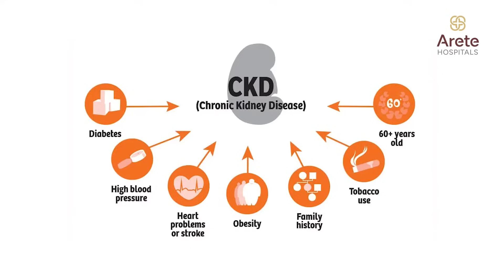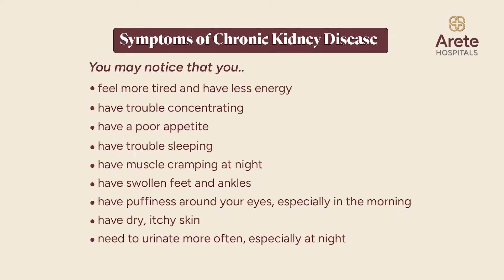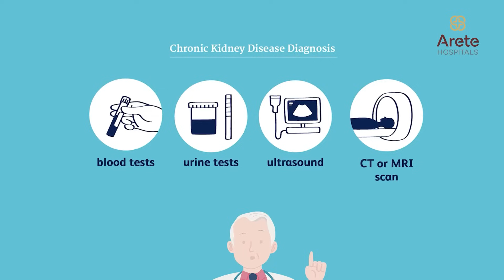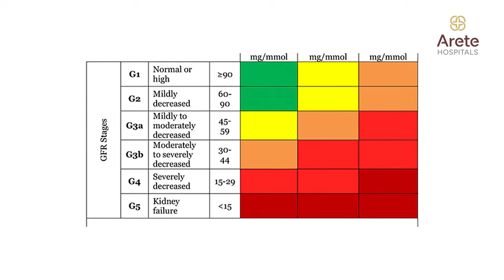Chronic Kidney Disease (CKD): Symptoms, Causes and Screening | Dr Hima Deepti Alla | Arete Hospitals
Do you often feel tired and unwell for no reason? Could it be a sign of Chronic Kidney Disease?

Learn more from Dr. Hima Deepti Alla, Consultant, Nephrology and Renal Transplant Physician, Arete Hospitals, Gachibowli, and gain a better understanding of chronic kidney disease (CKD), from this informative video.

The following topics are covered here.

Understanding Chronic Kidney Disease (CKD)
Chronic Kidney Disease (CKD) refers to a condition characterized by the gradual decrease in size or the deterioration of kidney function over at least three months. This decline in kidney function can be due to various factors, making CKD a broad and complex condition. Common causes of CKD include diabetes, hypertension, prolonged use of certain medications like painkillers, genetic predisposition, and congenital kidney abnormalities.

Identifying Kidney Failure:
Kidney failure represents the advanced stage of CKD, typically classified as stage 5 CKD. At this stage, the kidneys' function is significantly impaired, leading to an inability to filter waste products and excess fluids from the blood effectively. Kidney failure may necessitate treatments such as dialysis or kidney transplantation to sustain life.

Symptoms of CKD:
One of the challenges with CKD is that it often progresses without noticeable symptoms, particularly in the early stages.
However, some symptoms that may indicate CKD include,
1. Loss of appetite
2. Feeling unwell
3. Difficulty sleeping
4. Shortness of breath upon exertion
5. Nausea or vomiting
6. Reduced urine output
7. Presence of blood, pus, or froth in urine

Risk Factors for CKD.
Several factors increase the risk of developing CKD, including:
1. Diabetes. Individuals with long-standing diabetes are at heightened risk.
2. Hypertension (High Blood Pressure): Poorly controlled blood pressure can damage the kidneys.
3. Prolonged Use of Painkillers: Chronic use of certain pain medications, especially over-the-counter ones, can contribute to kidney damage.
4. Family History: Genetic predisposition to kidney disease increases the likelihood of developing CKD.

Screening and Diagnosis.

Early detection and monitoring are essential for managing CKD effectively. Screening typically involves consulting a nephrologist who may recommend blood and urine tests. These tests assess kidney function, detect abnormalities such as protein or blood in urine, and monitor parameters like hemoglobin levels and glomerular filtration rate (GFR).

Preventing Progression
Preventing CKD progression is a key focus of management. This involves:

1. Managing underlying conditions like diabetes and hypertension.
2. Adopting a healthy lifestyle, including a balanced diet and regular exercise.
3. Avoid prolonged use of painkillers.
4.  Family history of CKD.

In conclusion, CKD is a multifaceted condition that requires proper management and monitoring to prevent progression to end-stage kidney failure. Early detection, addressing risk factors, and adopting preventive measures are crucial in reducing the impact of CKD on overall health and well-being. If any symptoms or risk factors are present, seeking prompt medical attention from a nephrologist is advisable.

Time Codes:
00:00 Doctor Intro
00:16 What is chronic kidney disease?
00:35 Causes of Chronic kidney disease
00:52 Kidney failure
01:28 Symptoms of chronic kidney disease
01:55 Who is at risk of CKD
03:18 GFR (Glomerular Filtration Rate)
03:24 Risks as the CKD stage goes up

About the Doctor: Dr Hima Deepti Alla, a highly accomplished Nephrology & Renal Transplant Consultant with 9 years of experience, is renowned for exceptional skills and unwavering commitment to patient care.

Explore Dr Hima Deepthi Alla - Nephrology & Renal Transplant Consultant playlist for more informative videos: